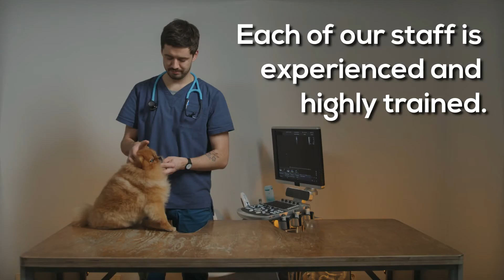Meds for Pets San Antonio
Humans are not the only beings that need medications. Our furry little friends can also have prescribed medications. When your pet exhibits symptoms of pain or an illness, your vet may prescribe some medicines for them. Some of these pet medications are available at our meds for pets in San Antonio. Along with pet medication TX, we provide medicine for pets in TX. Our pets can manifest symptoms that are pretty similar to what we experience. The medication prescribed is quite similar too.

One of the things that animals and humans can agree on is that medicines do not have an appealing taste. That is why administering medications to your pets can be a stressful ordeal. Here are a few tips and tricks that may help you make your pets consume their medicines.
- Distraction
- Hide it in their food
- Competition
- Have the taste altered
- Have someone help you

When finding the correct medicine for pets in TX, you can talk to our meds for pets in San Antonio. We will do our best to support you. If you are still having difficulty getting your pet to take its meds, you can have us administer it directly for you.